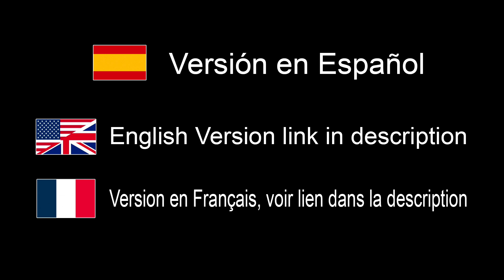Fotografía: ¿cuánto dinero necesitas? - EN ESPAÑOL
¡Esta es la mejor cámara de foto! - EN ESPAÑOL